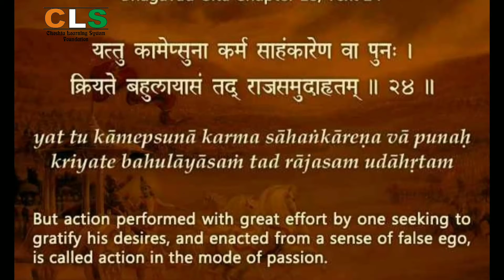Sri Mad Bhagwat Geeta Chapter 18.24